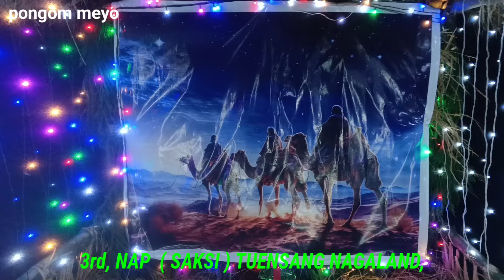Amazing Christmas Decoration light Display in Road🎄 3rd NAP Saksi,Tuensang, 2024,